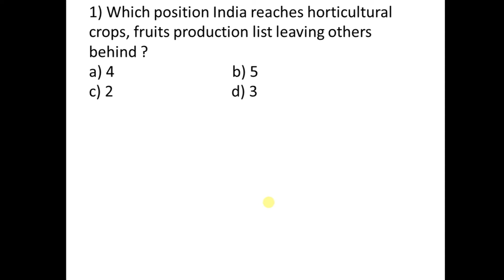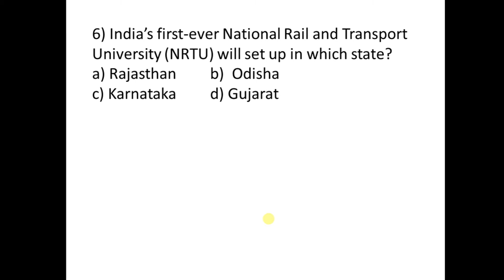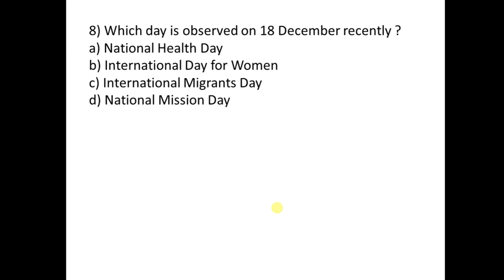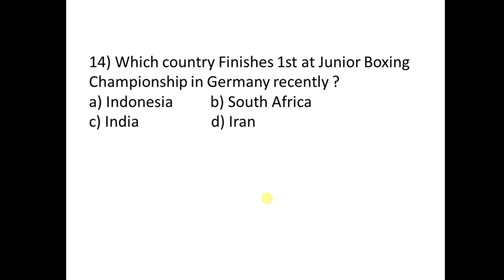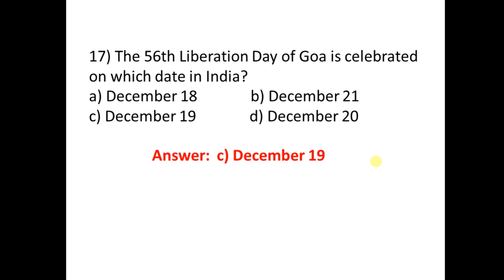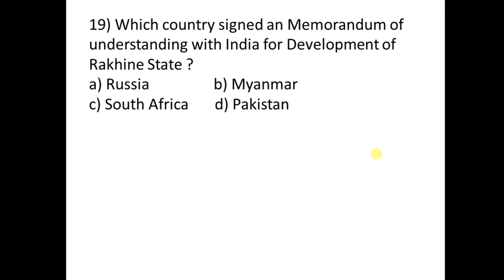December 2017 Current Affairs 3rd week Part 2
SSC or RAIL or IBPS Clerk 2017-18 or other Government exam.